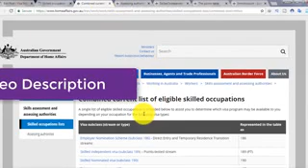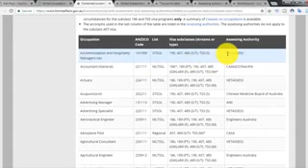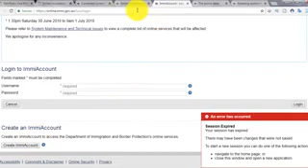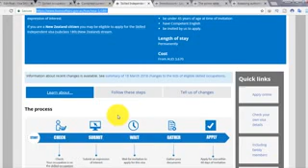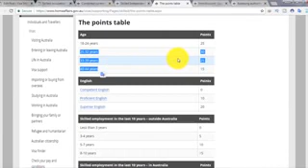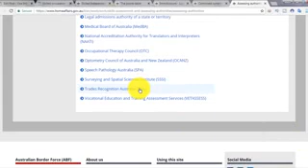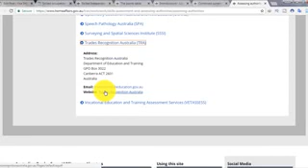Australia Work Visa without Sponsor or Job offer Apply Free Online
Skilled occupation list Australia 2018 for SKILLED INDEPENDENT VISA (SUBCLASS 189) to migrate to Australia